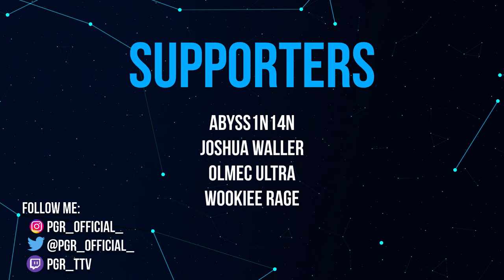Star Citizen 3.17.2 Is Going LIVE in a Few Hours!